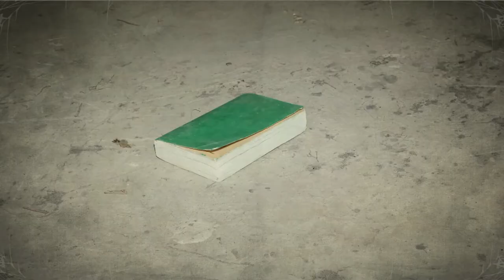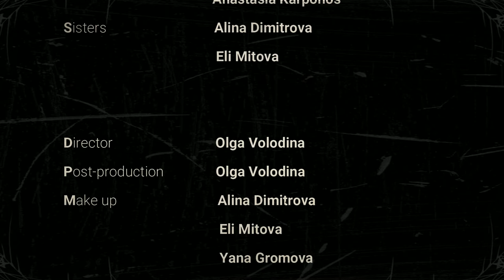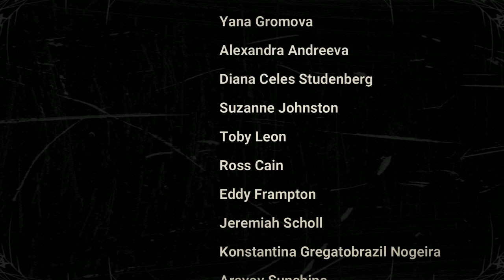"Ultraviolent" project. Stop Motion Video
Director                             Olga Volodina
Post-production               Olga Volodina

Actors:
Savvas Karamanoglou
Konstantina Gregatobrazil Nogeira
Victoria Ran
Tchà Ra
Zheko Mitev
Eli Mitova
Екатерина Романова
Alina Dimitrova
Jessica Lokker
Cindy Kessels
Marisa Leite
Raquel Silvestre
Nevena Mladenova
Anastasia Karponos

Mua:
Alina Dimitrova
Eli Mitova
Yana Gromova
Rada Volodina

Special thanks to Olga Shumeiko, Arayov Sunshine, Radoslav Durev, Koen
Саша Андреева, Hossein Farmani, Konstantina Gregatobrazil Nogeira
Diana Celes Studenberg, Suzanne Johnston, Toby Leon, Ross Cain, Eddy Frampton, Jeremiah Scho,  Ellen Bee, Tina Georgieva, Mark

Over the centuries, many men believed that women were their inferiors and treated them like maids, slaves, or pets. Women were often left powerless and unable to leave the house unaccompanied by their male counterparts. In some countries, this is still the case. In the modern civilized world, women have managed to carve out freedoms and rights for themselves that are equal to those granted to men. And to this, we owe, first and foremost, the feminist movement, which made incredible efforts through sacrifices to this cause. But how are these rights being exercised now? How does a modern woman use them? And how does the way we raise girls affect their ability to make choices later on in life? Many parents instill in their daughters that their destiny is to serve a man from an early age. The protagonist's parents are portrayed as blind in this story, symbolizing a society that promotes superficial values. Parents often raise future wives with pet minds. Early in childhood, a girl learns to doubt her capabilities due to gender. She awaits a prince on a white horse, her future owner--this is the limit of her dreams. And so, a cycle of dependency is instilled early on and left to grow into adult relations. Dependent relationships are very often violent and lead to abuse and manipulation. When these acts occur, the conditioned woman often returns to her prince, and their relationship ends in tragedy. Though we would like to punish the rapist and assist the victim in the name of justice, there is rarely a chance to do so. The seeds planted in childhood have already created a pattern ripe for abuse. This is a history of violence. Dramatic, grotesquely theatrical, and true. A story where there can be no happy ending